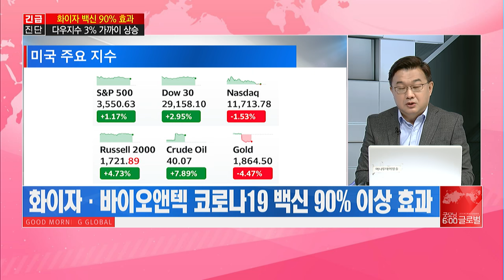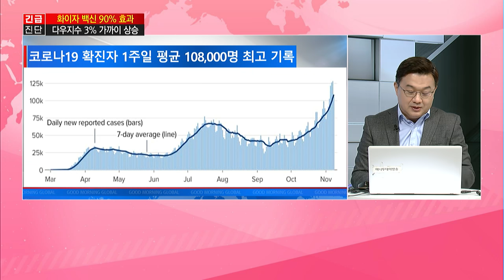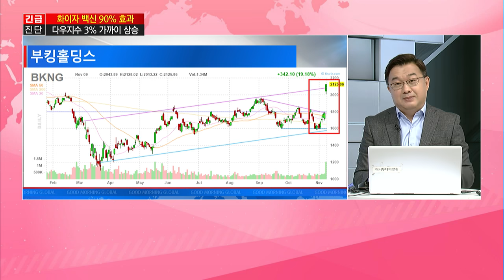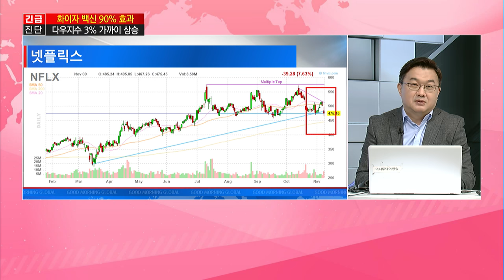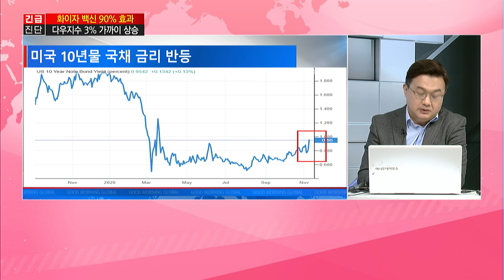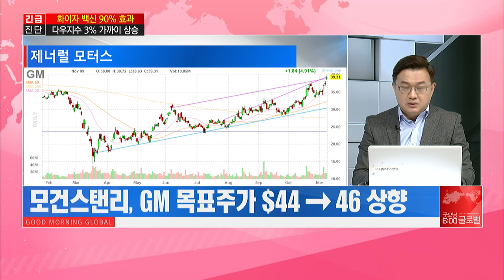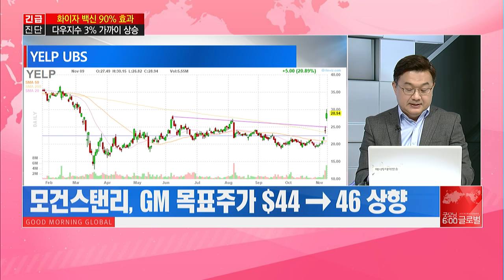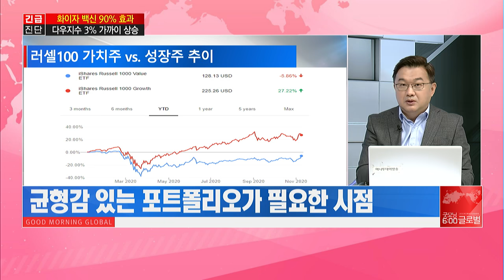[이항영의 월가이드] 포스트 백신 시대 유망한 투자전략은? / 머니투데이방송 (증시, 증권)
11/10 굿모닝 6:00 글로벌

Q. 뉴욕증시에 대한 판단은?
Q. 코로나19 백신 호재에 주식시장 영향은?
Q. 미국 증시의 기타 특징주는?
Q. 포스트 백신 시대 투자는?